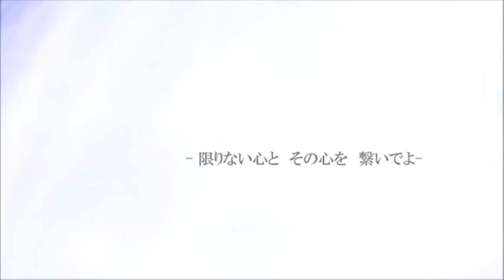【CLARA】Close to You - En Español【Vocaloid 3】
No ando muy inspirada :c este es un trabajo que tenía hace tieeeeempo guardado xD pero nunca quise subir uvu no se porque pero bueeeeno =3= espero que quedara al menos decente porque adoro tanto a la vocaloid como la canción en si.

Créditos que me dio flojera poner
VSQx En Español: Konoha
Adaptación: Konoha
Vocal: CLARA
Edición de Audio y Vídeo: Konoha